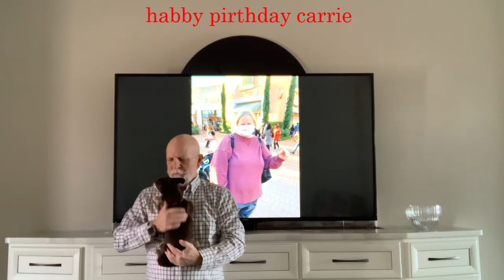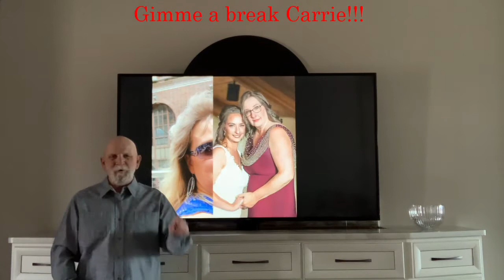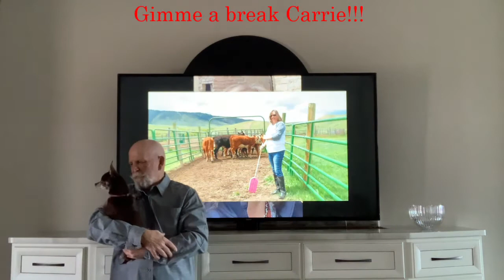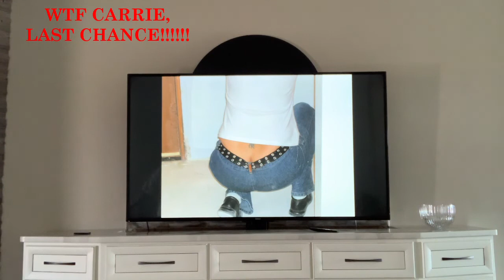Carrie 50th Birthday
Carrie Epperson's 50th Birthday video